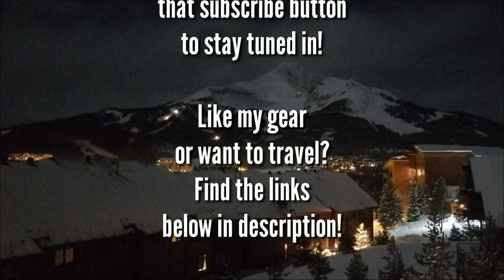2019 Vlog 3! Fell off wagon in Big Sky!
2019 vlog 3 series update! Resolution updates, skiing, snobar, exploring, and livin!

I use MagicLinks for all my ready-to-shop product links.

Expedia Travel

Old Navy